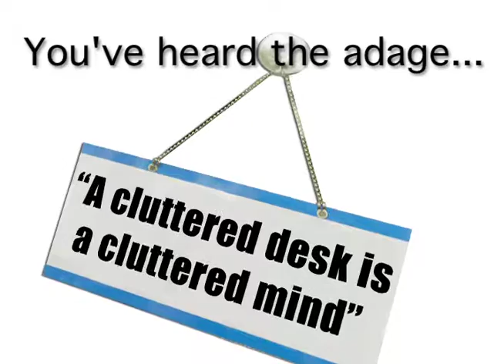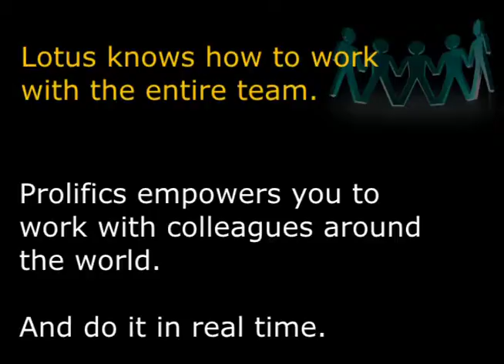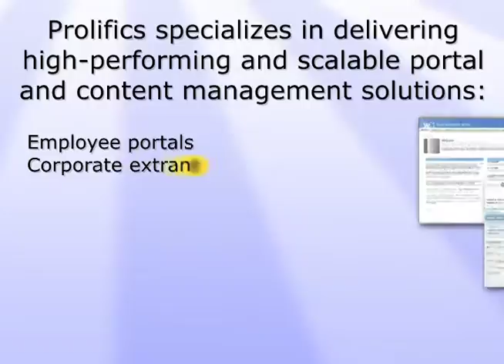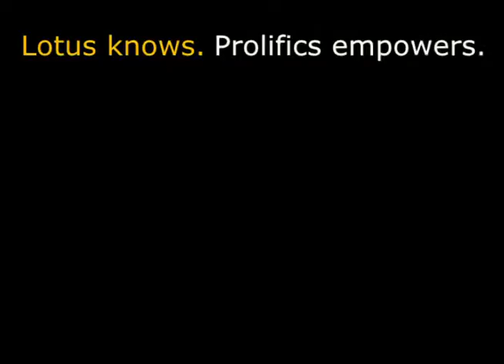Visit Prolifics at IBM's Lotusphere 2011 - Booth 604 and you might win an iPad!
Prolifics will be at IBM's Lotusphere 2011 at Booth #604. Stop by for one of our clinics and don't forget to "like" us on Facebook for your chance to win an Apple iPad.